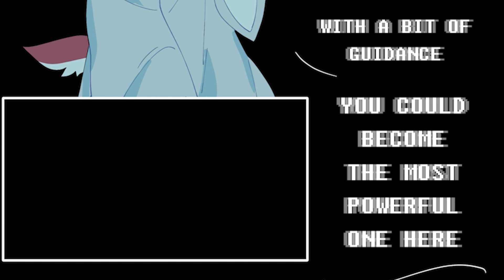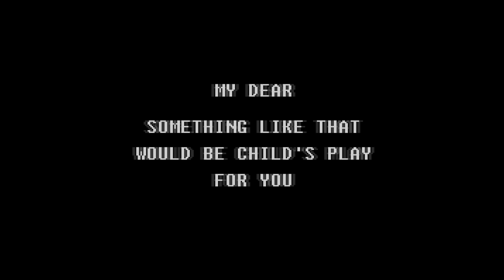visit from a mysterious man... / DELTARUNE Comic Dub 【AminaSync】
❀CAST❀
Noelle - AminaSync
Gaster - @StarWarrior

❀EDITING❀
AminaSync